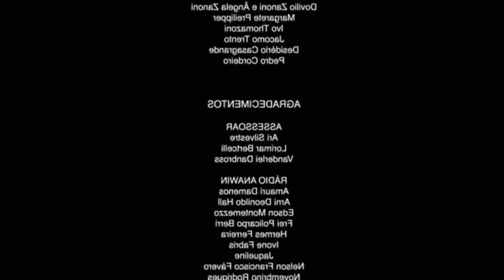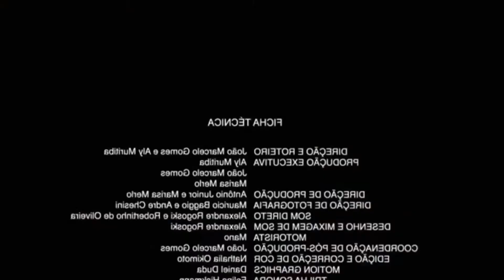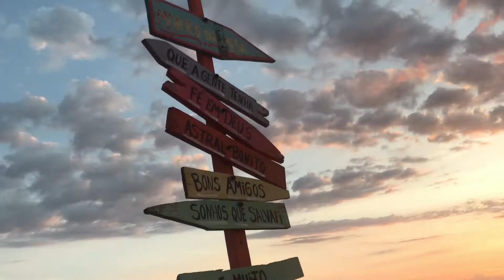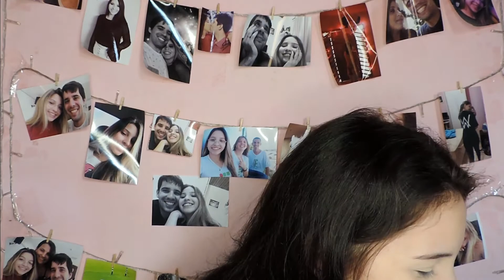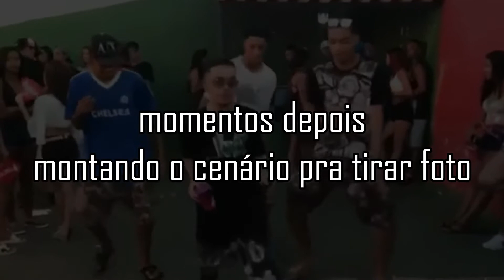ESPECIAL DE 1K! *obrigada por tudo e todos*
INSTAGRAM, TWITTER, TIKTOK →  @leehfukuda

▷ EQUIPAMENTOS
Câmera: NIKON COOLPIX P520.
Programa de edição: Wondershare filmora9.

▷ EDITADO
Por Leeh Custódio

Um beijão,
Se cuidem e bebam água ❤